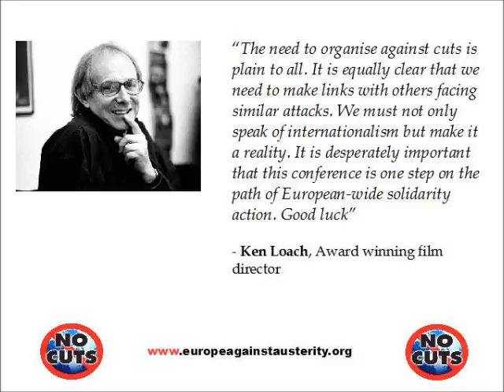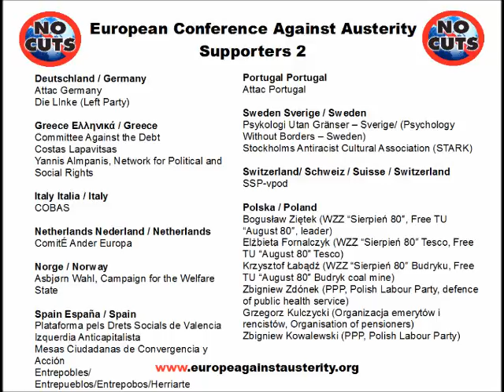European Conference Against Austerity Trailer 1 October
The European Conference Against Austerity is happening on Saturday 1 October, 10-4pm at the Camden Centre in London

for more details and to register (£3 unwaged, £5 waged, £10 Organisational Delegate) see